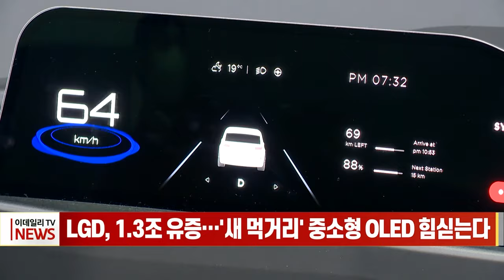LGD, 1.3조 유증... '새 먹거리' 중소형 OLED 힘싣는다 (20240304)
LGD, 1.3조 유증... '새 먹거리' 중소형 OLED 힘싣는다